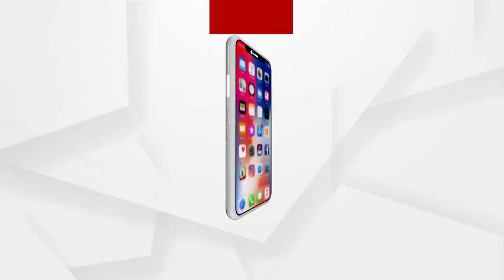ମାନବିକତା ଆଗରେ ହାର ମାନିଲା କର୍ତ୍ତବ୍ୟ...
ସାଧାରଣ ଲୋକଙ୍କ କୋଳାହଳ ଭିତରେ ଲୋକଙ୍କ ଭଲମନ୍ଦ ବୁଝିବାକୁ କାହା ପାଖରେ ବି ସମୟ ନଥାଏ ।  ଏଭଳି ଏକ ସମୟରେ ଟ୍ରାଫିକ ପୋଲିସର ଏକ ଭିଡିଓ ମାନବିକତାକୁ ନେଇ କିଛି ସମୟ ପାଇଁ ଲୋକଙ୍କୁ ଭାବିବାକୁ ବାଧ୍ୟ କରିଛି ...